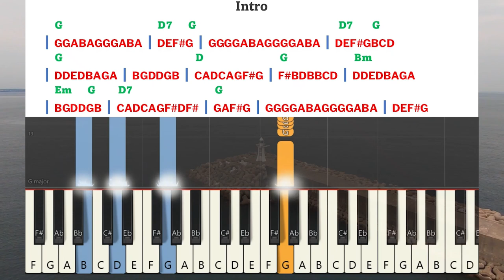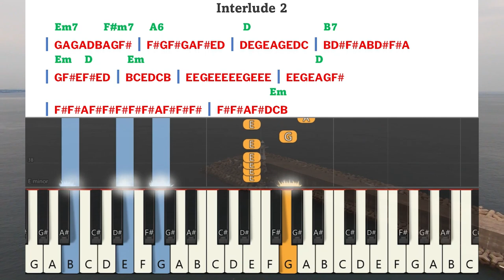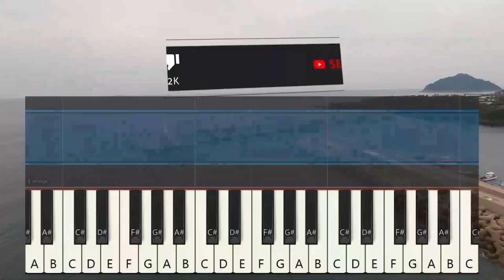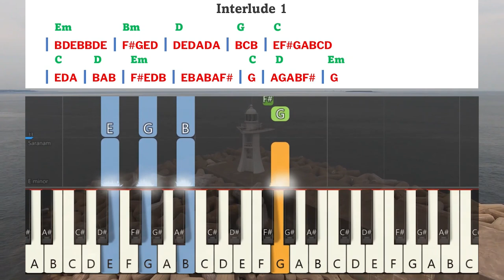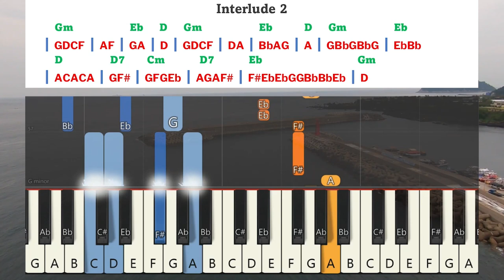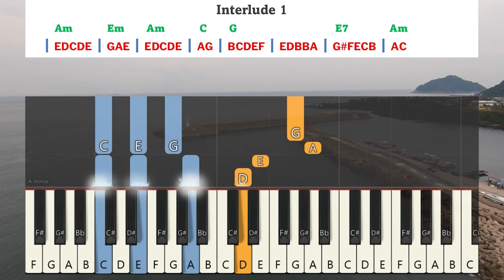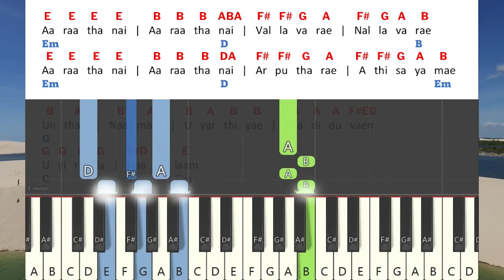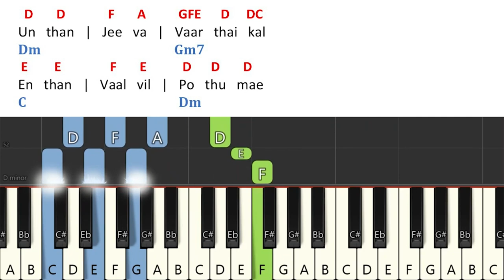Yudhavin Sengol Vol 1 All Songs Keyboard Notes & Chords Complete | யூதாவின் செங்கோல் | Chandrasekar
Yudhavin Sengol Vol 1 All Songs Keyboard Notes & Chords Complete | யூதாவின் செங்கோல் | Chandrasekar | Yudhavin Sengol Vol 1